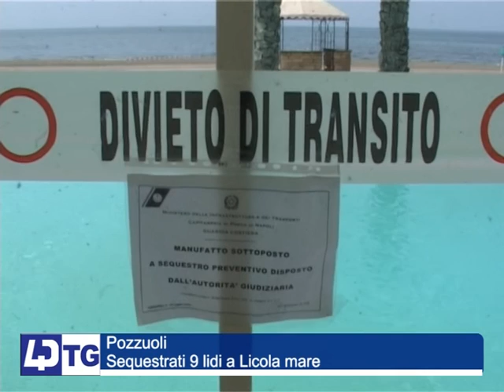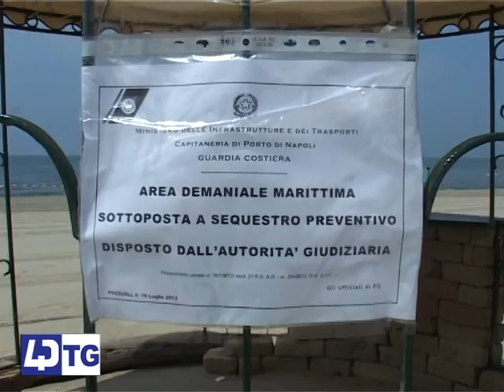POZZUOLI, SEQUESTRATI 9 LIDI A LICOLA MARE